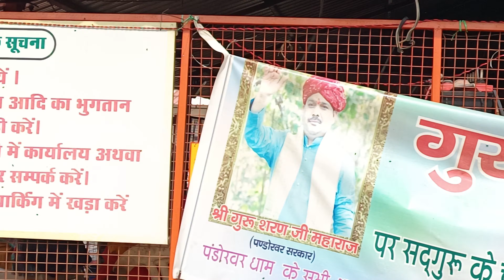भूलकर भी यज्ञ मे ऐसा गलती न करे 😱|यज्ञ मात्र से बाधा खत्म😱| हर युग मे यज्ञ हुए है 🚩🙏| Dekhe Live👉..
पंडोखर धाम सरकार का चमत्कार,पंडोखर सरकार दरबार,पंडोखर,पंडोखर धाम जाने का रास्ता,पंडोखर सरकार धाम कहां हैं,पण्डोखर धाम सरकार,पण्डोखर सरकार धाम,श्री पंडोखर सरकार,पंडोखर,पंडोखर धाम सरकार जाने का रास्ता || गुहार,आल्हा पंडोखर सरकार,पंडोकर,त्रिकालदर्शी पंडोखर सरकार,पंडोखर सरकार की वाणी पंडोखर धाम पंच अखाड़े का रहस्य 😱🙏| Kya Hua Aisa🤔| Pandokhar Dham| Guru Sharan sharm🙏🚩| क्या है ऐसा..,जानिए क्या है पण्डोखर धाम में 251 मंदिर बनने का रहस्य ?,पण्डोखर कहां है,पंडोखर सरकार से घर मे लाभ कैसे उठाये,पण्डोखर धाम दरबार,पण्डोखर धाम सरकार,पंडोखर धाम सरकार जाने का रास्ता || suresh k vlogs,पण्डोखर धाम दरबार की जानकारी,हनुमान जी पंडोखर सरकार को आसन् घर मे कैसे दे,श्री पंडोखर सरकार

Instruction:-

यह वीडियो पंडोखर धाम दरबार का है | जो पंडोखर, दतिया, मध्य प्रदेश मे पड़ता है |🚩🙏